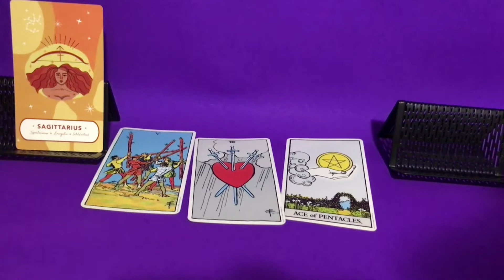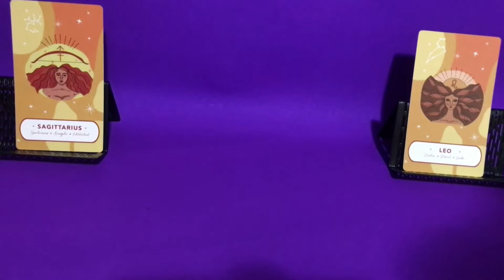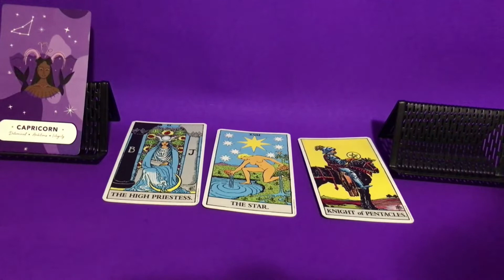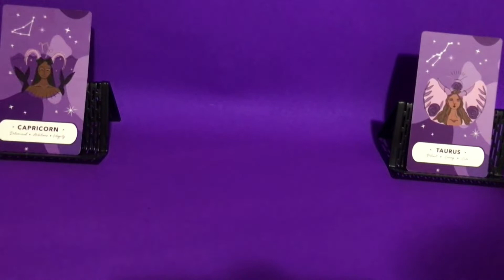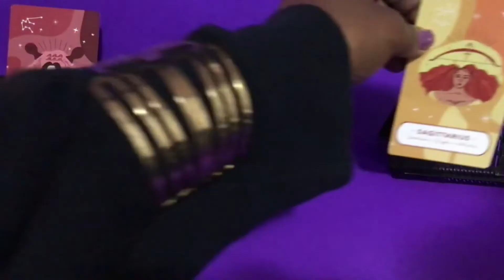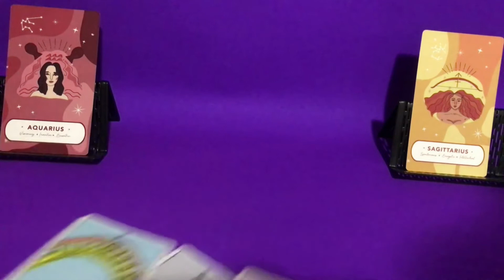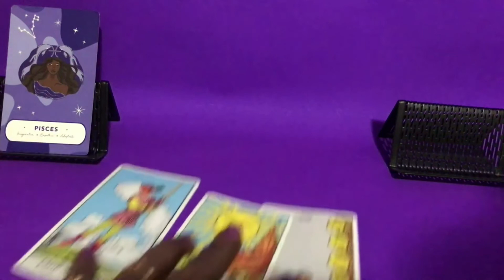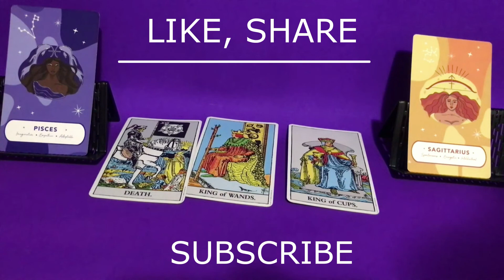Zodiac Signs - The Meaning of Their Colors Sagittarius, Capricorn, Aquarius and Pisces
Zodiac signs and the meaning of their colors Sagittarius, Capricorn, Aquarius and Pisces.  How astrology and color relate.  Zodiac tarot readings for each signs and random love match a sign.  This is a  weekly reading for all of the horoscope.